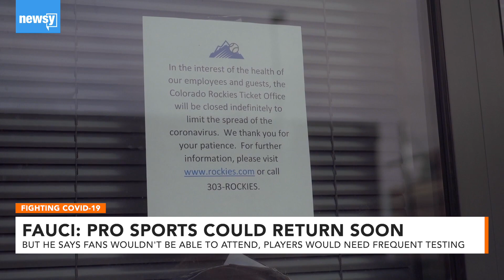Fauci: Pro Sports Could Return Soon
He said he believes there will be enough buy-in from fans for pro sports to function without fans in the stadiums.